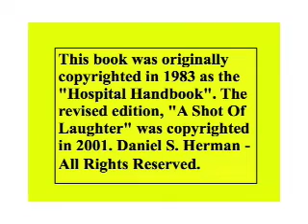"Shot Of Laughter" - Promotional Ad For Humorous Book (Dan Herman Productions - California)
This funny video is an advertisement for a humorous book that I created. Although the book was originally designed for hospital patients, I believe that others will also enjoy the medical humor.  The comical cartoon character named, "Nurse Buzzby" is featured in this amusing video.